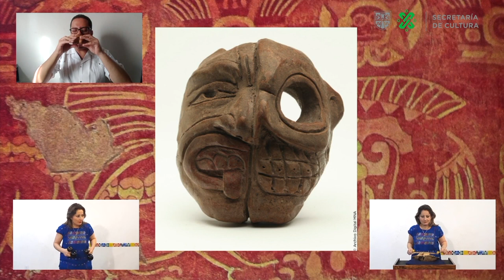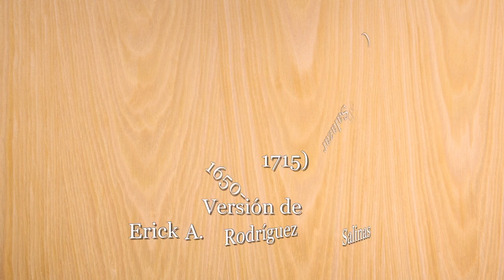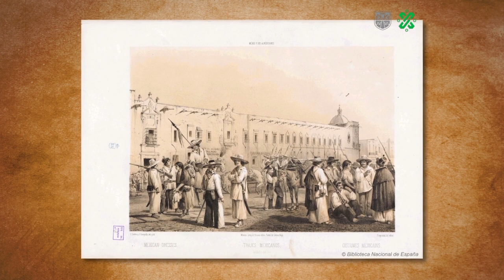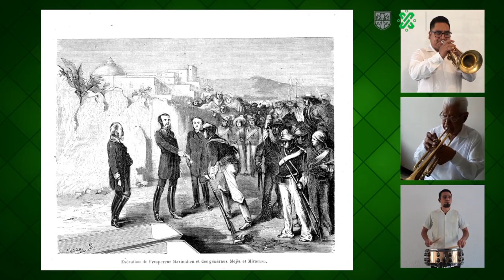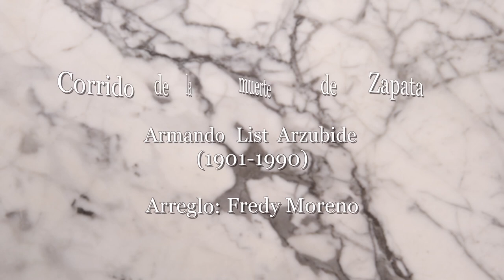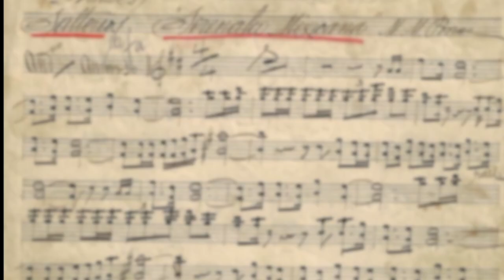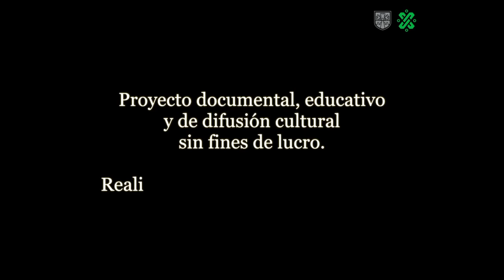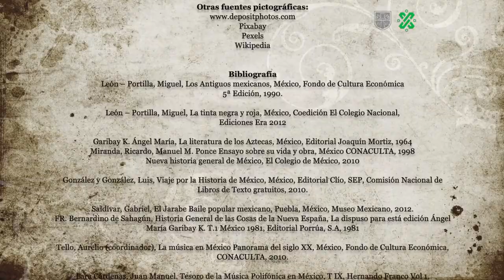Documental "Patrimonio vivo para todos. Panorama general de la historia musical de México"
La Orquesta Típica de la Ciudad de México presenta el documental "Patrimonio vivo para todos. Panorama general de la historia musical de México"

El documental fue realizado, a lo largo de ocho meses, a través del programa de Apoyo a los Institutos Estatales de Cultura de la Secretaría de Cultura del Gobierno de México con la finalidad de convertirse en un recordatorio de la historia musical del país a través de una narración acompañada de imágenes históricas que dialogan con las diversas interpretaciones.

Integrado por siete bloques cronológicos, que reúnen cinco siglos de música, el material audiovisual contiene importantes obras desde el México antiguo, el periodo virreinal y la Independencia hasta llegar a la composición musical del siglo XXI.

Entre el patrimonio musical que escucharás destacan las piezas: "Motete a Santa María", una de las primeras obras en náhuatl que muestran el sincretismo colonial; la interpretación de algunos villancicos virreinales; "La Xochipitzahua", una obra ritual de los pueblos nahuas; "El jarabe", pieza icónica del repertorio musical y dancístico nacional; "Adiós Mamá Carlota", del periodo de la intervención francesa; "La Sandunga", emblemática composición representativa de Oaxaca y uno de los valses más famosos de México y el mundo "Sobre las olas", de Juventino Rosas; así como "Perjura" de Miguel Lerdo de Tejada; "Tierra mestiza", de Gerardo Tamez; "Mi Ciudad", de Guadalupe Trigo, "Conga del fuego nuevo", de Arturo Márquez; "Cielito lindo", de Quirino Mendoza que es como un himno de México; "El Son de la Negra" y "Bésame mucho", de Consuelo Velázquez, esta última la canción más conocida de México en el mundo y la más grabada.

Durante el mes de marzo, todos los viernes la orquesta presenta el ciclo Redes musicales.